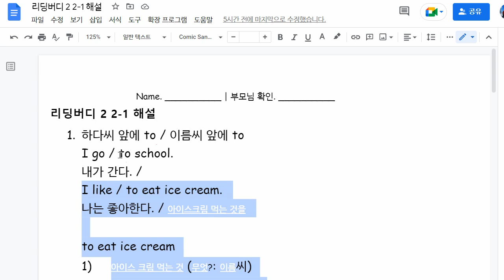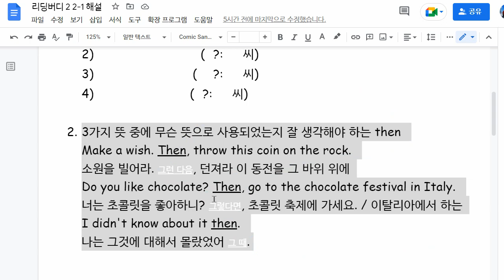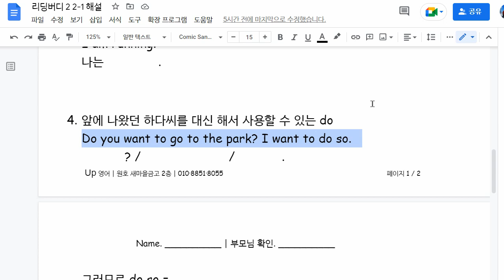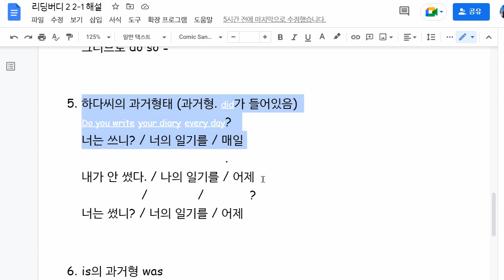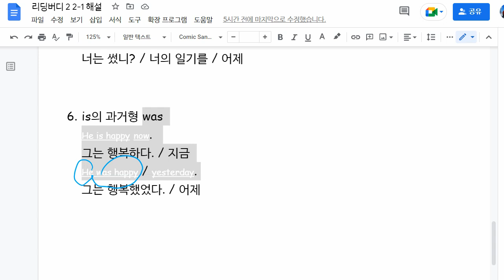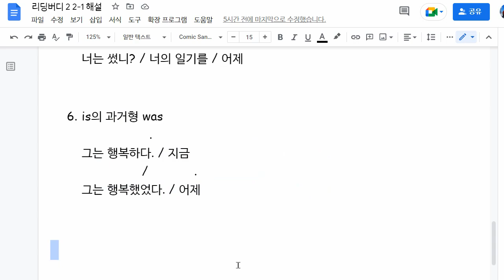한재우 2022 08 25 해설 성취도 확인 성취도 85